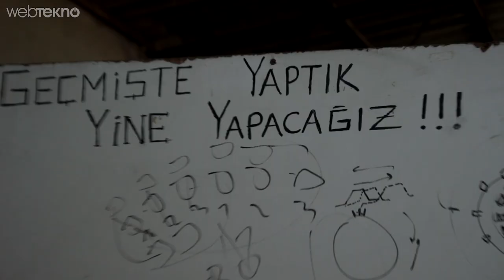Yaptıkları Elektrikli Aracı Yol Parası İçin Hurdacıya Satan Türk Mühendislerin Hikayesi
Çöpten Topladıkları Malzemelerle Elektrikli Araba Üreten Türk Mühendisler

Bu videomuzda üniversite yıllarında çöpten ve inşaatlardan topladıkları malzemelerle elektrikli araba yapıp yarışmalara katılan ve en ucuz maliyetli araç ödülünü kazanan Türk mühendislerin deneyimlerini size aktarıyoruz.

Yaşadıkları zorluklara karşı yılmadan mücadele etmeye devam edip en sonunda da kendi adlarına büyük bir başarı olan şirketleşme sürecini tamamlamış mühendis dostlarımız, bu işlere meraklı arkadaşlarımız için yaşadıkları zorlukları ve neler yapılması gerektiğini izah ettiler.

Bizim de size önerimiz yılmadan usanmadan bu işlerle uğraşmaya devam etmeniz yönünde olacaktır. Unutmayın ki azim, başarının anahtarıdır.

- Devamı için videomuzu izleyin :) -